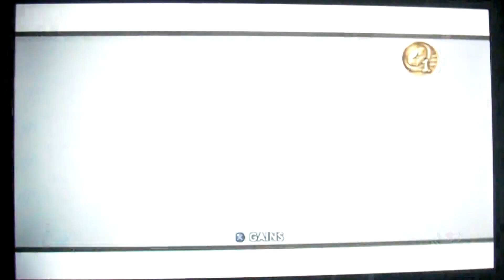Jak X : Coupe Eco Bleue : Canyonville